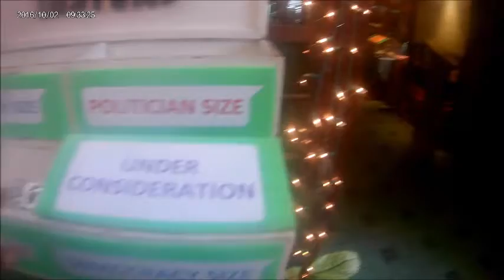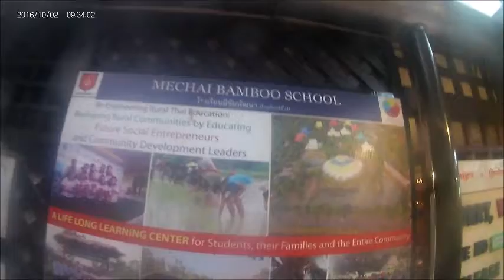Black Senior in Thailand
Cabbages and Condoms restaurant in Bangkok